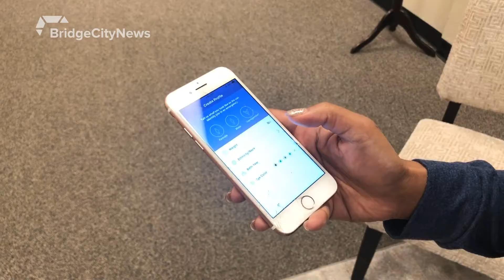LifeLine Response app to the rescue - July 24, 2019 - Laurice Alexander